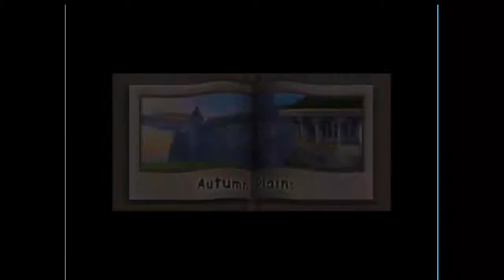Spyro 2:Ripto`s Rage:Playthrough 12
In this episode I take down the second boss Gulp who actually put up quite a fight for me. Then after I learn the last special skill Head Bash and go off to worlds that needed it to complete their quests.